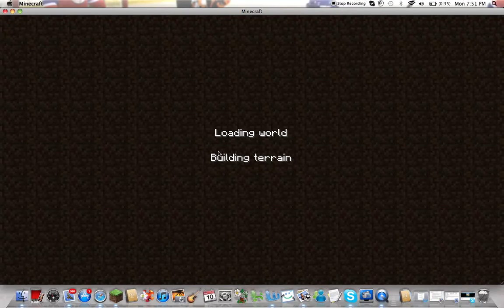Tom vs. Minecraft Ep 001 MOOSHROOMS!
We get an awesome start to our new adventure!